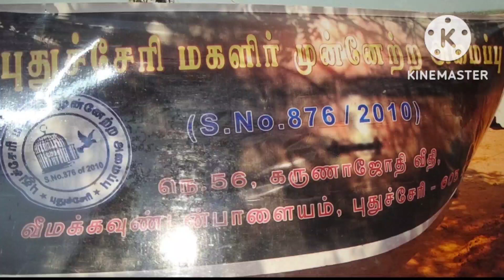Karayambuthur in makalin kurai ketal